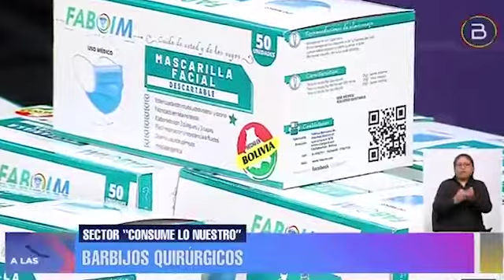Fábrica Boliviana de Insumos Médicos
😷 HechoEnBolivia 🇧🇴 | Fábrica Boliviana de Insumos Médicos (Faboim) convoca a la población apoyar la producción nacional con sello HechoEnBolivia para reactivar la economía del país.

Vía: Bolivia Tv